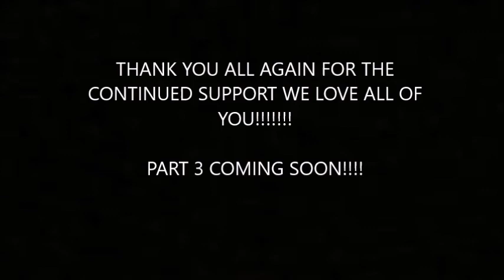ALL FINDS OF 2018 PART 2